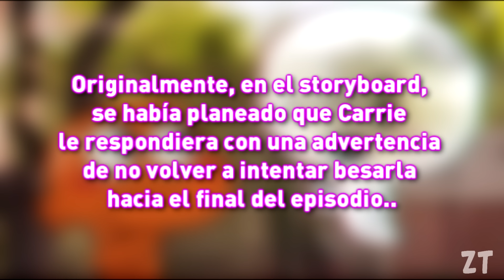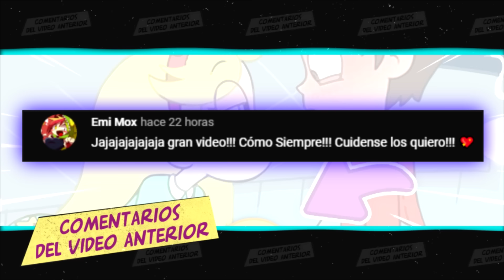¿Qué PASÓ con DARWIN y CARRIE?